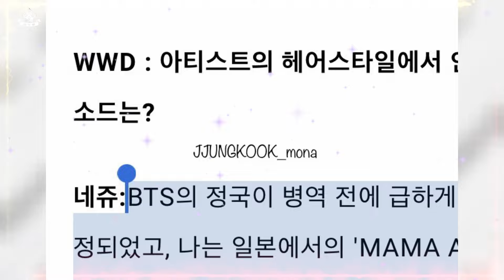All fans were silent when they saw Jungkook's latest hairstyle today.?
Jungkook from BTS has been a highlight in his fandom not only because of his musical prowess but also due to his often confusing and entertaining hair styles that delight his fans.

The South Korean musician is not only one of the most respected artists globally but also the first Korean soloist and the first Asian artist to surpass 5.2 billion streams on Spotify for all his credits.